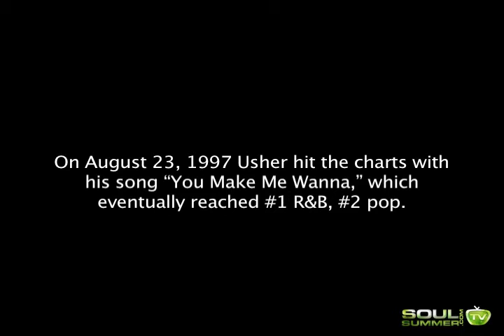Usher Breaks Out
SoulSummer.com presents This Day in Soul: Usher Breaks Out.  To read the story and for more, go